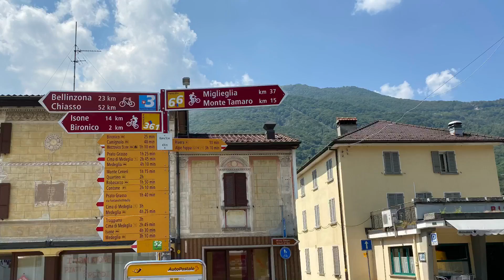Cable car ride down the hill, in Switzerland. Day 3, part 3